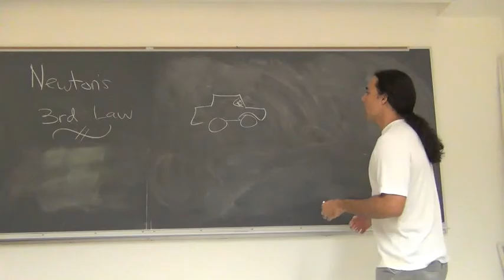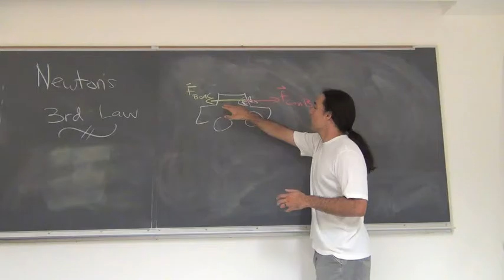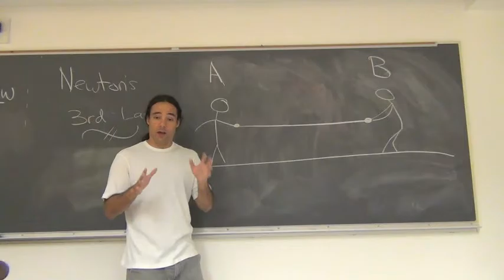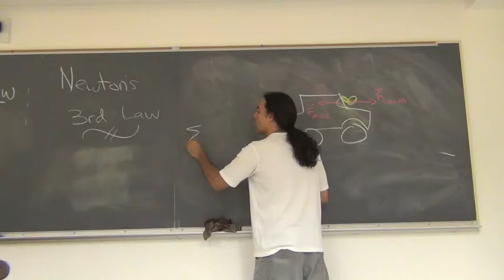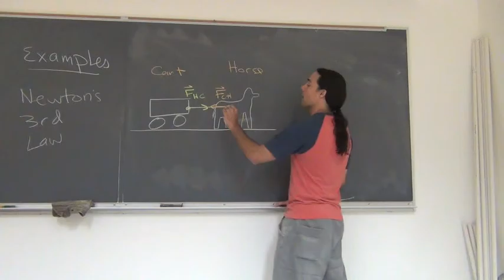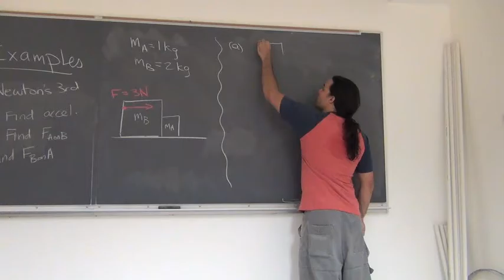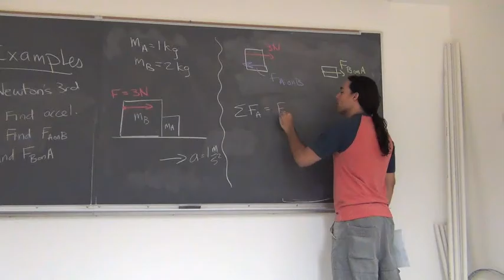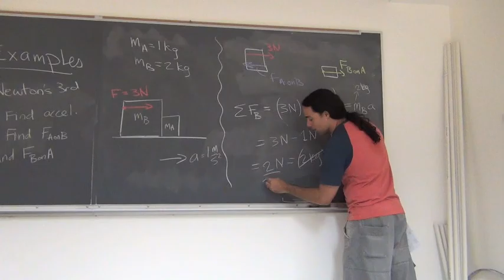PHY-151 Lecture 15: Forces III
PHY-151 Lecture 15.  Topics include Newton's 3rd law and reaction pair forces.